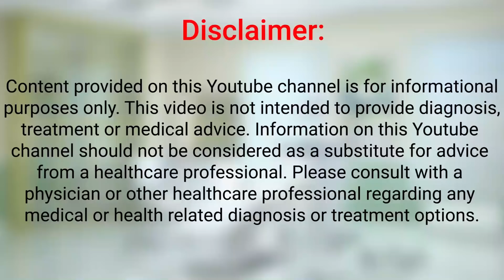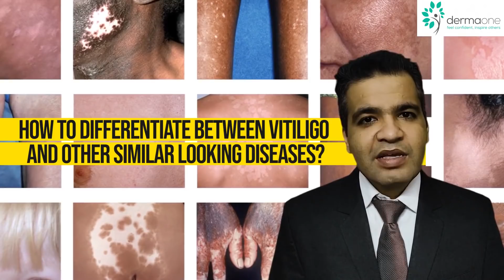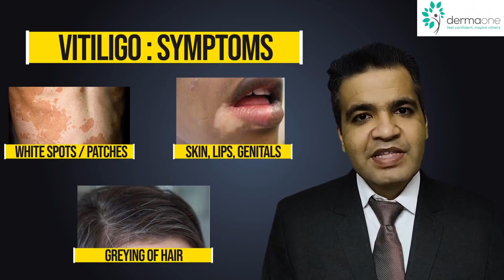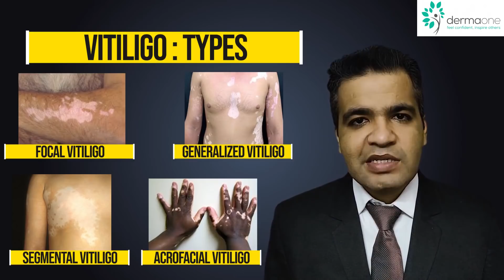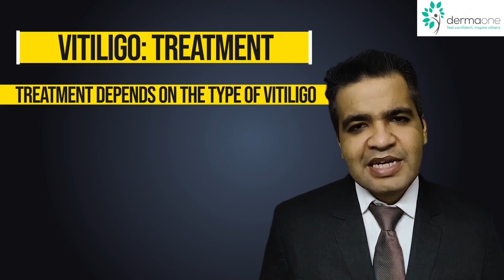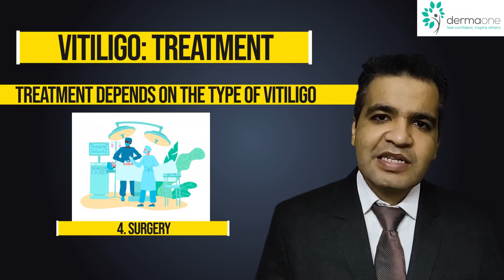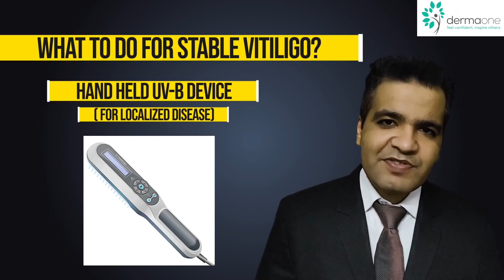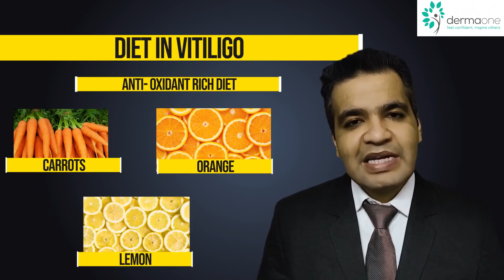सफेद दाग का इलाज,दवा (Vitiligo Treatment) leucoderma | Safed daag ka ilaj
सफेद दाग का इलाज (Vitiligo Treatment) यानी ल्यूकोडर्मा का इलाज संभव है। इसके लिए आजकल काफी सारी दवाइयां उपलब्ध है। सफेद दाग यानी विटिलिगो (ल्यूकोडर्मा) एक प्रकार का त्वचा रोग है जिसमे त्वचा के किसी भी हिस्से में सफेद दाग बन जाते हैं। समाज में विटिलिगो से जुड़े कई मिथकों के कारण प्रभावित लोगों को अक्सर सामाजिक बहिष्कार का सामना भी करना पड़ता हैं विटिलिगो व्यक्ति की दैनिक गतिविधियों को प्रभावित नहीं करता है इसे लेकर जागरूकता फैलाने की जरूरत है.

इस वीडियो में सफेद दाग यानी विटिलिगो (ल्यूकोडर्मा) से संबंधित निम्नलिखित बातें कवर किये गए है:
00:21 सफेद दाग या विटिलिगो क्या होता है?
02:23 सफेद दाग या विटिलिगो (ल्यूकोडर्मा) के लक्षण
02:56 सफेद दाग या विटिलिगो के प्रकार
03:47 सफेद दाग या विटिलिगो होने के कारण (vitiligo causes)
04:32 सफेद दाग या विटिलिगो का उपचार
06:02 सफेद दाग या विटिलिगो उपचार के लिए प्रतिक्रिया
06:21 प्रगतिशील सफेद दाग या विटिलिगो के लिए क्या करें
07:12 स्थिर सफेद दाग या विटिलिगो के लिए क्या करें
09:37 सफेद दाग या विटिलिगो सर्जरी
10:28 सफेद दाग या विटिलिगो में आहार
12:27 सफेद दाग या विटिलिगो में वृद्धि से बचने के उपाय